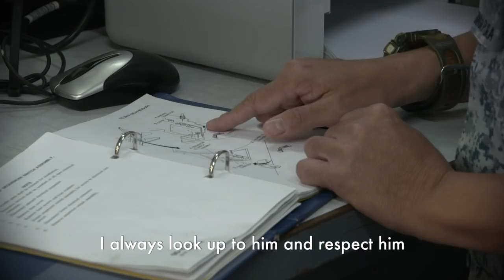Woman on a Mission: Episode 4 - ME4 Kristy Rose Ryan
She's an engineer, a leader, and a woman - the only one in the Communications, Navigation and Electronic Warfare Flight (CNEF) under the Republic of Singapore Air Force's 808 Squadron.

Meet ME4 Kristy Rose Ryan, an Air Force Engineer who ensures the serviceability and readiness of the RSAF's F-16D Block 52+ Fighting Falcons.